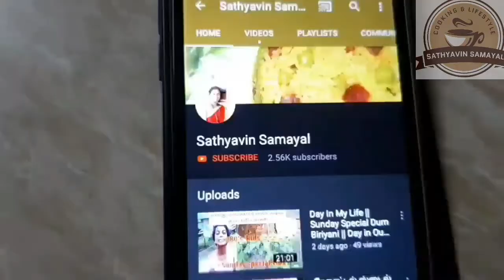Red banana ragi paniyaram || செவ்வாழை ராகி பணியாரம்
Red banana ragi paniyaram

செவ்வாழை ராகி பணியாரம்

Thank u...